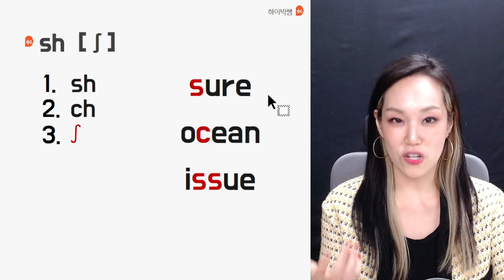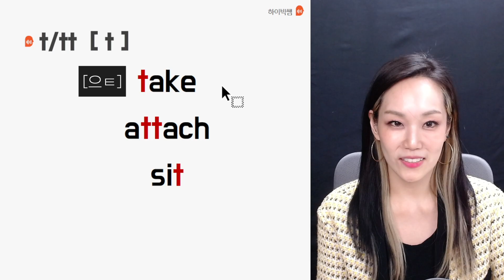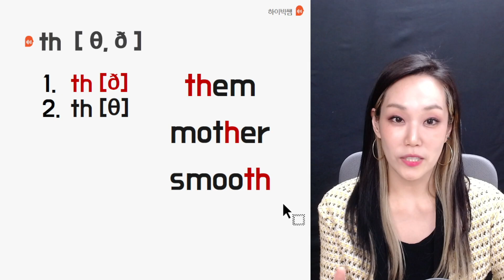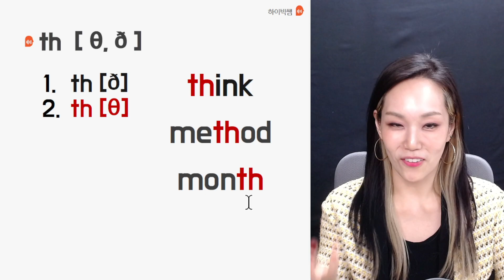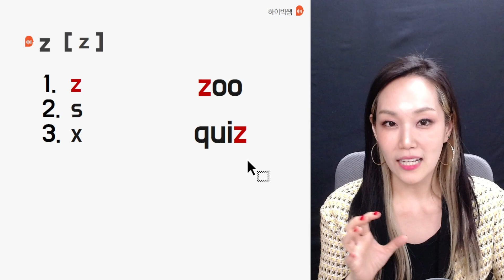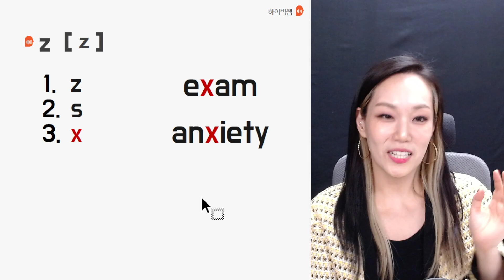[왕초보 영어발음] 어른들을 위한 파닉스 - 자음 2편(N-Z)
많은 분들이 요청해주셨던 자음파닉스 2편!
내용은 조금 길어도! 다 보고 나면 영어 단어 발음하는 데에
많은 도움이 될 거예요:)

**기존 클래스101에서 판매했던 강의로 24년 초 강의 리뉴얼 전까지
70% 할인된 가격으로 수강하실 수 있어요 :)

▶하이빅쌤의 다양한 프로그램이 궁금하다면?